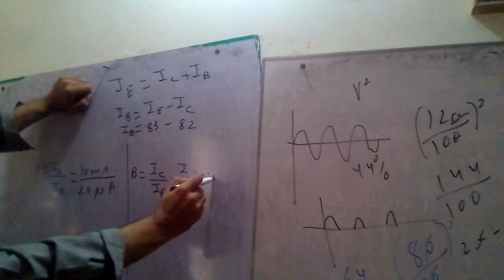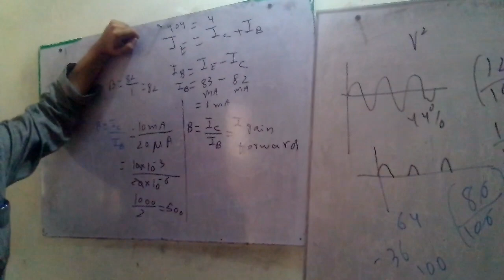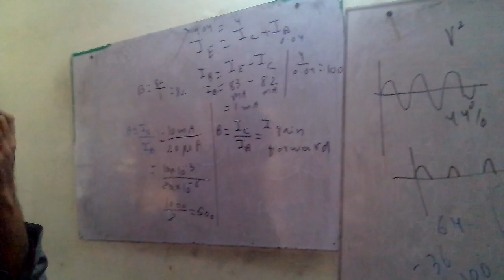Gik nums nust past papers solution physics